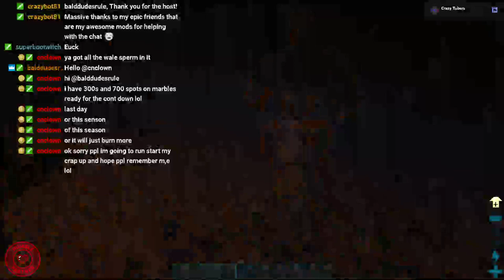lets play ARK Survival Evolved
lets play ARK Survival

Check out Humble Bundle epic deals to buy and even get awesome bundle of games free